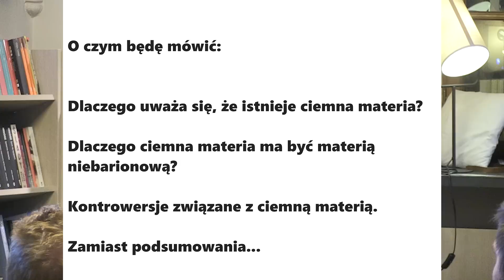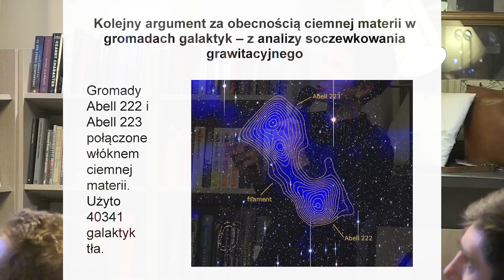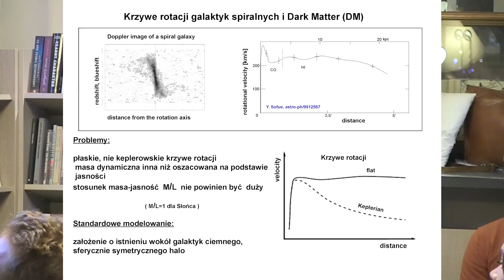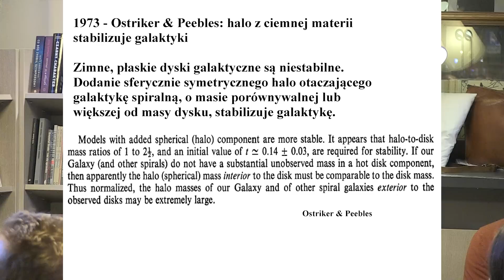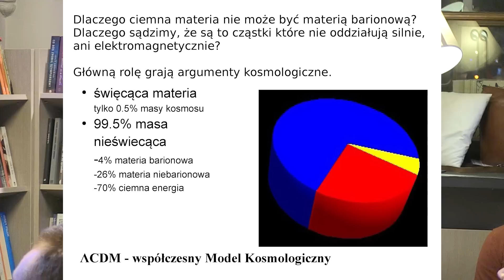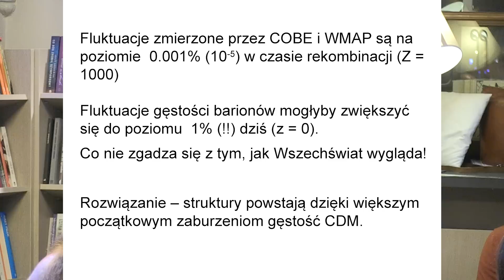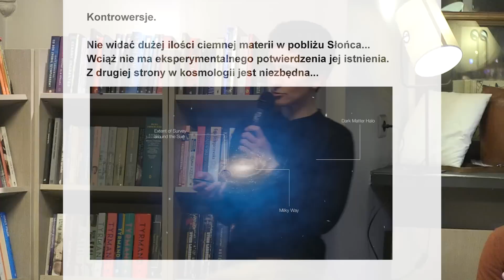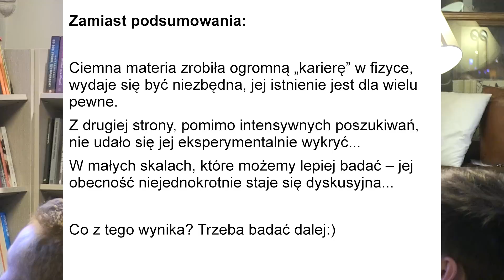Zagadkowa ciemna materia, Joanna Jałocha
W kolejnym wykładzie z cyklu "Granice Nauki" posłuchamy o historii pojęcia ciemnej materii i współczesnych poszukiwaniach odpowiedzi na pytanie, czym ona jest.

W 1933 roku astronom Fritz Zwicky zauważył, że galaktyki wchodzące w skład gromady Coma poruszają się znacznie szybciej niż powinny, biorąc pod uwagę masę tej gromady wywnioskowaną na podstawie jej obserwowanej jasności. Zwicky doszedł zatem do wniosku, że większość materii budującej gromadę Coma nie świeci - jest ciemna. To początek pojęcia ciemnej materii w fizyce i astronomii. W czasie wykładu zostanie wyjaśnione, jaka była ewolucja tego pojęcia, czym może być i czym nie może ciemna materia, dlaczego jest ona tak ważna i budzi takie zainteresowanie, jak jej szukać oraz jakie są z nią związane kontrowersje.

Dr Joanna Jałocha-Bratek jest fizykiem, obecnie na Politechnice Krakowskiej. Zajmuje się przede wszystkim badaniem galaktyk spiralnych, zwłaszcza problemem ich mas, rozkładu materii oraz obecnością w ich wnętrzach ciemnej materii niebarionowej.